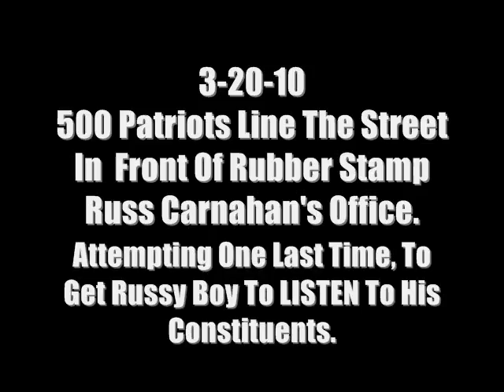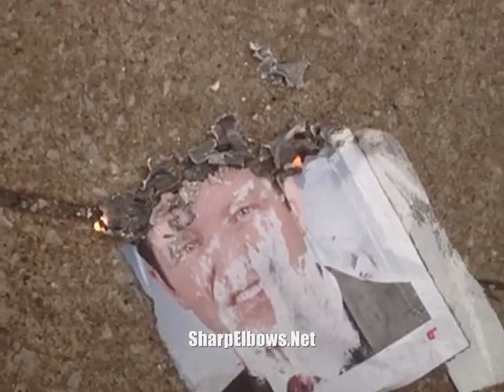St Louis Protests Rubberstamp Russ Carnahan's Vote For Health Control Tyranny.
500 patriots try one last time to get Russ Carnahan To actually REPRESENT his constituents.